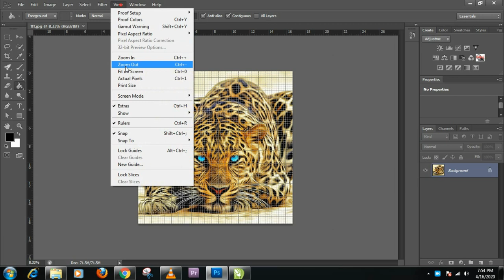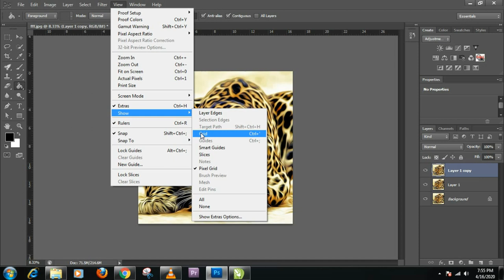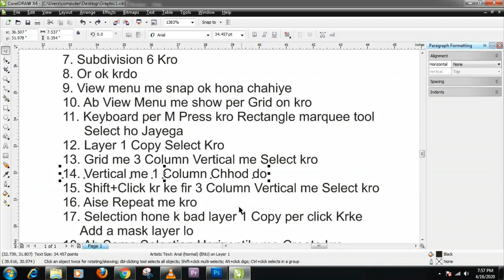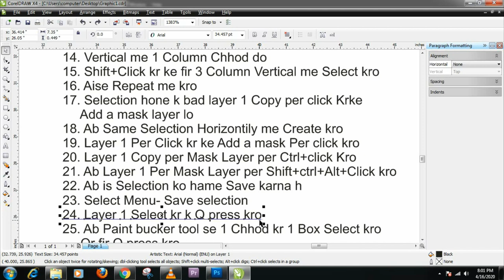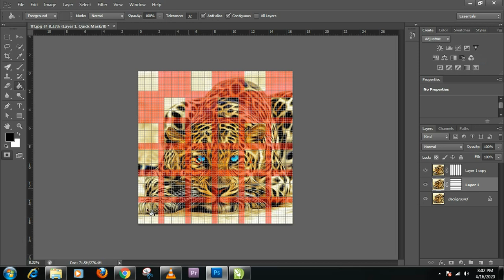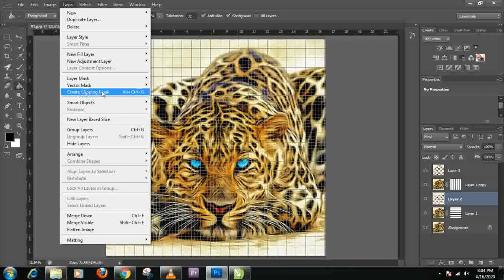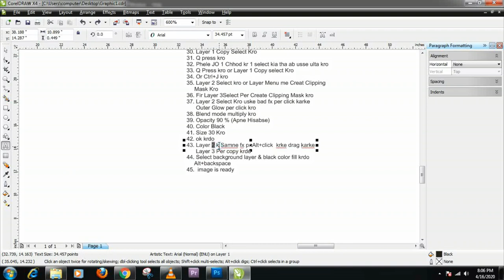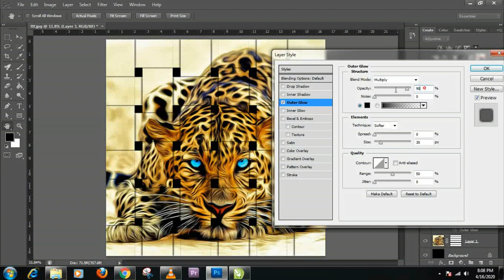Basket Weave Effect in Photoshop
44 simply step create basket weave effect in photoshop

1. Sabse phele Image import kro
2. Ctrl+J se 2 Copy kro
3. Ab Edit Menu me Preferences me jao
4. Preferences me Guides & Grid pr click kro
5. Gridlines every me 217 kro
6. Pixels
7. Subdivision 6 Kro
8. Or ok krdo
9. View menu me snap ok hona chahiye
10. Ab View Menu me show per Grid on kro
11. Keyboard per M Press kro Rectangle marquee tool
      Select ho Jayega
12. Layer 1 Copy Select Kro
13. Grid me 3 Column Vertical me Select kro
14. Vertical me 1 Column Chhod do
15. Shift+Click kr ke fir 3 Column Vertical me Select kro
16. Aise Repeat me kro
17. Selection hone k bad layer 1 Copy per click Krke
     Add a mask layer lo
18. Ab Same Selection Horizontily me Create kro
19. Layer 1 Per Click kr ke Add a mask Per click kro
20. Layer 1 Copy per Mask Layer per Ctrl+click Kro
21. Ab Layer 1 Per Mask Layer per Shift+ctrl+Alt+Click kro
22. Ab is Selection ko hame Save karna h
23. Select Menu- Save selection
24. Layer 1 Select kr k Q press kro
25. Ab Paint bucker tool se 1 Chhod kr 1 Box Select kro
     Or fir Q press kro
26. Ab Ctrl+J Press kro Layer 1 Select kr k
27. Layer 1 Copy per Click kro
28. Channel Layer pr jao
29. Alpha 1 Per Ctrl+Click kro
30. Layer 1 Copy Select Kro
31. Q press kro
32. Phele JO 1 Chhod kr 1 select kia tha ab usse ulta kro
33. Q Press kro or Layer 1 Copy select Kro
34. Or Ctrl+J kro
35. Layer 2 Select kro or Layer Menu me Creat Clipping
     Mask Kro
36. Fir Layer 1Select Per Create Clipping Mask kro
37. Layer 2 Select Kro uske bad fx per click karke
      Outer Glow per click kro
38. Blend mode multiply kro
39. Opacity 90 % (Apne Hisabse)
40. Color Black
41. Size 50 Kro (Apne Hisabse)
42. ok krdo
43. Layer 2 k Samne fx pr Alt+click  krke drag karke
      Layer 3 Per copy krdo
44. Select background layer & black color fill krdo
     Alt+backspace
45.  image is ready